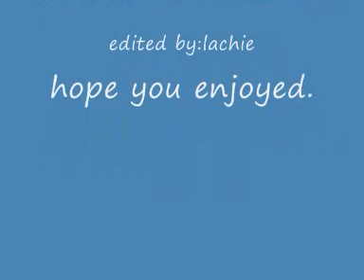Angerfist-jumpstyle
Jumpstyle please post a comment.